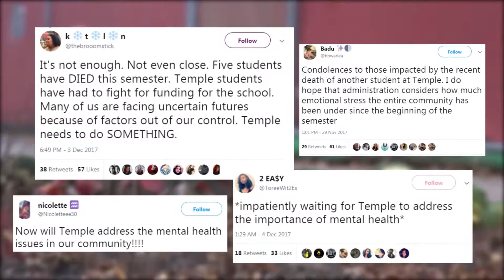Campus Reacts After Two Students Die of Overdoses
Temple University students are in shock after the passing of two classmates within a week of each other. Senior Michael Paytas and junior James Orlando passed away after two unrelated drug overdoses, leaving students questioning why Temple's administration isn't doing more to help the grieving process.